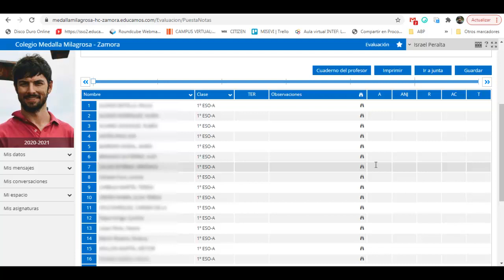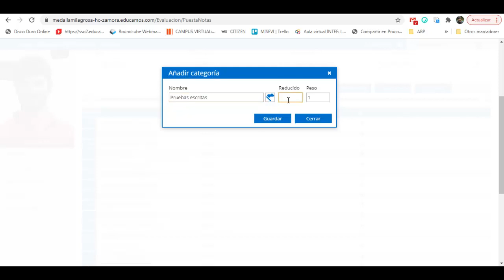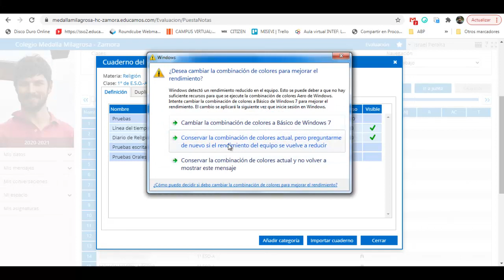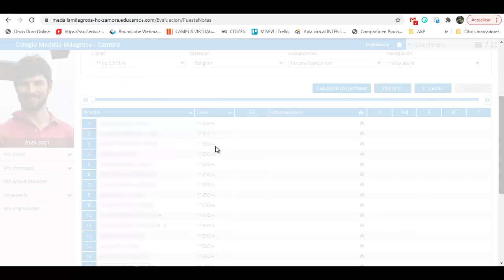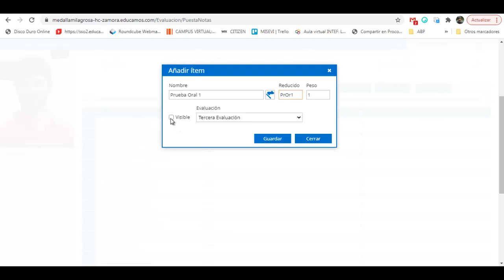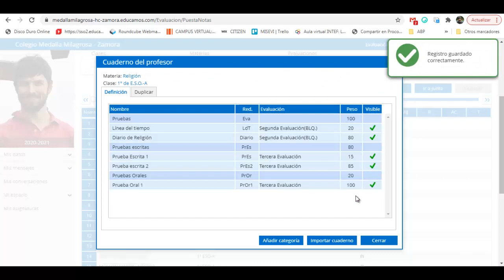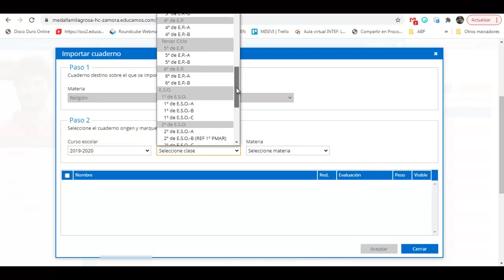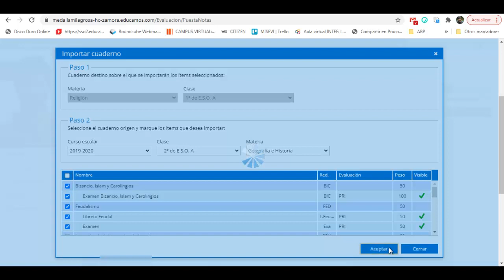Educamos - Cuaderno del Profesor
Este tutorial muestra el uso basico del cuaderno del profesor de Educamos.